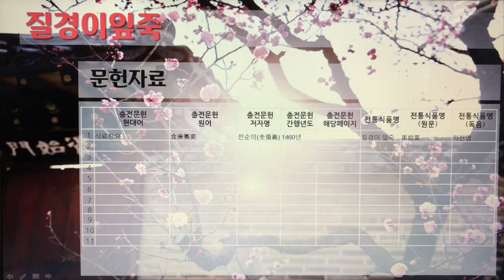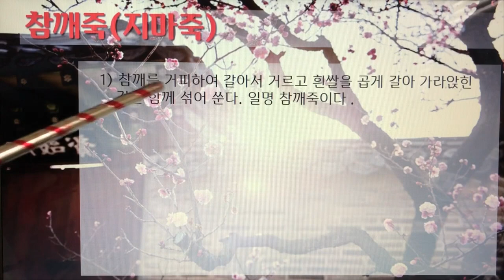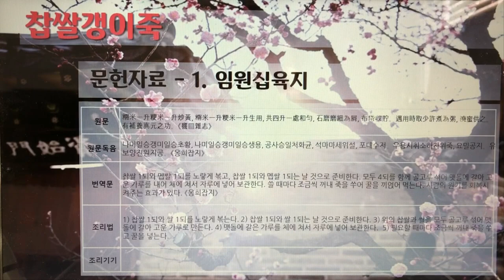한국의 전통죽(Korea Traditional Porridge) 27편 - 진자죽부터 청대콩죽까지 10개 전통죽, 15분 31초.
7인치 이상의 태블릿, 노트북, PC에서 시청을 권장합니다.

202. 진자죽
203. 진저리죽
204. 질경이잎죽
205. 차조기씨죽
206. 차조죽
207. 찰기장쌀죽
208. 참깨죽(지마죽)
209. 참새죽
210. 찹쌀갱이죽
211. 청대콩죽